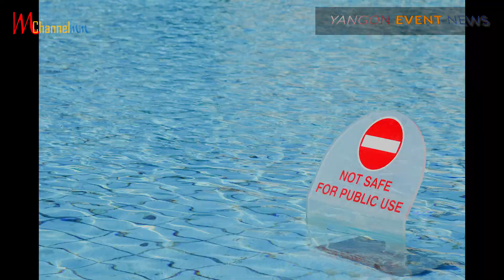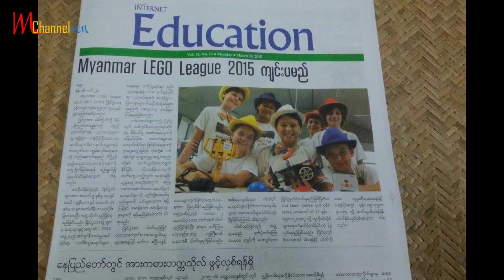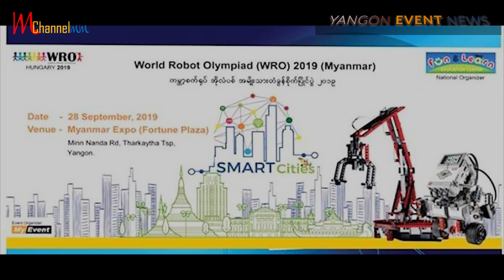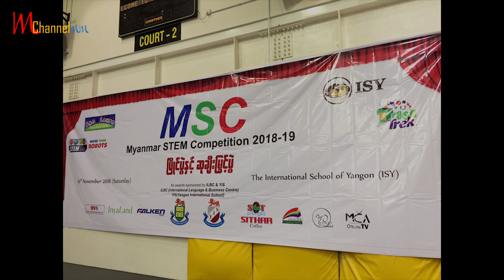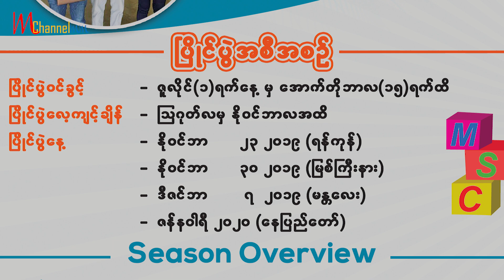MSC မှကြီးမှုးကျင်းပသည့် MYANMAR_ROBOT_and_STEM ပြိုင်ပွဲ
ရန်ကုန်၊ မနလေး နှင့် နေပြည်တော် တွင် ခန်းနားစွာ ၄ ကြိမ်မြောက်အဖြစ်ကျင်းပမည့်၊
ခေတ်သစ်လူငယ်တို့ကြားမှာ ခေတ်စားနေ့သည့် ROBOT နှင့် STEM ပြိုင်ပွဲကြီးအကြောင်းကို MSC ရဲ့ Steering Committee Member တစ်ဦးလဲဖြစ်၊ Fun and Learn Center ၏ General Manager နှင့် တွေဆုံမေးမြန်းဖြစ်ခဲ့တဲ့ video လေးဖြစ်ပါတယ်။

"Struggle ဆိုတဲ့နေရာမှာတော့ အမတို့ကတော့စိတ်ခွန်အားပါပဲ. . .
ဒို့တိုင်းပြည်ကလူငယ်တွေ နိုင်ငံတကာကဲ့သို့ ရင်ဘောင်တန်းနိုင်ရမယ် ဆိုတဲ့စိတ်ဓါတ်နဲ့
အမတို့ လုပ်ခဲ့တာ. . . "

* ၂၃ ရက်နေ့ နိုဝင်ဘာလ ၂၀၁၉ ခုနှစ်မှာ ရန်ကုန်မြို့ရှိ YANGON INTERNATIONAL SCHOOL (YIS) တွင် နံနက် ၉ နာရီ မှ ညနေ ၅ နာရီအထိ

* ၇ ရက်နေ့ ဒီဇင်ဘာလ ၂၀၁၉ ခုနှစ်မှာ မနလေးမြို့ရှိ  ILBC သိပံလမ်း တွင်
နံနက် ၉ နာရီ မှ ညနေ ၅ နာရီအထိ နှင့်

* ၂၀၂၀ ဇန်နဝါရီလတွင် ၂၄, ၂၅, ၂၆ ရက်မှာ စီကားသိုက်မြိုက်စွာကျင်းပသွားမှာပဲဖြစ်ပါတယ်။